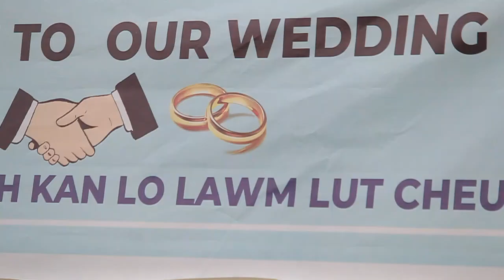MOYAL & AGNES WEDDING || 8 FEBRUARY 2023